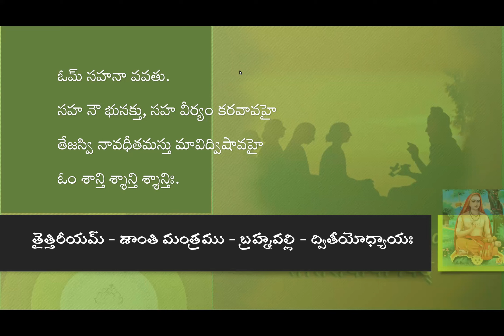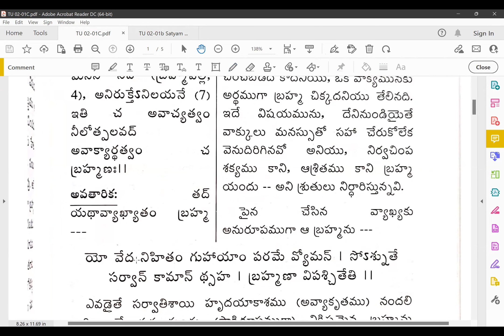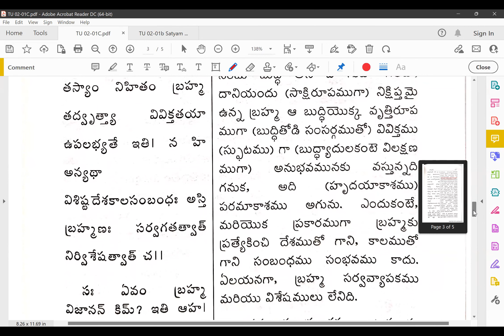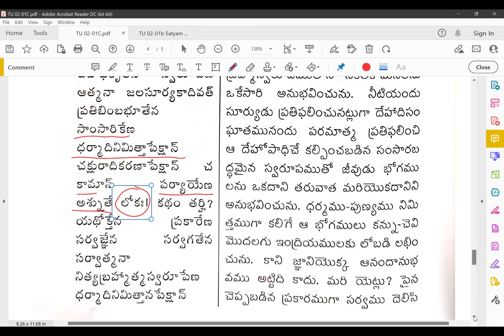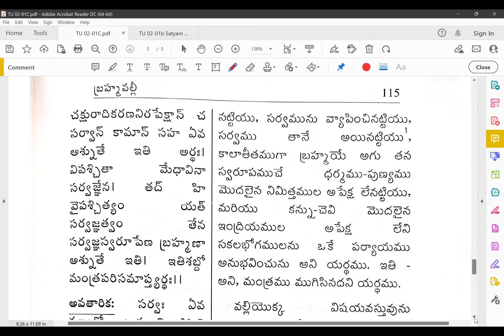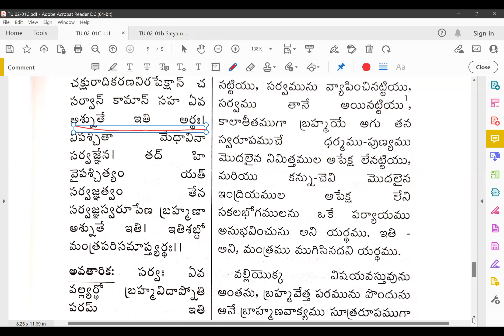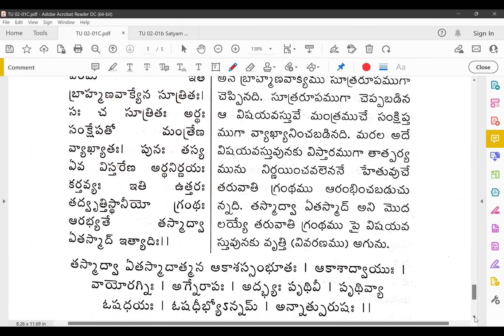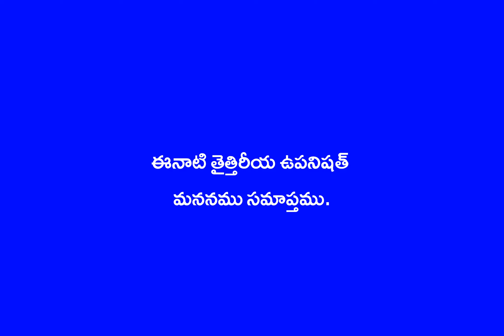02 Taittiriyam Mananam 01-12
Adhyayana Bharati Siva Parivam - students are conducting these manana sessions for better understanding of the Taittireeya Upanishath with Sri Adi Sankara Bhashyam. Brahma Valli (Dviteeya valli) - The First Anuvakam - Twelfth part - 'Yo Veda nihitam guhaayam parame vyoman - sah asnute sarvaan kaamaan saha BrahmaNaa vipachitaa+ iti'